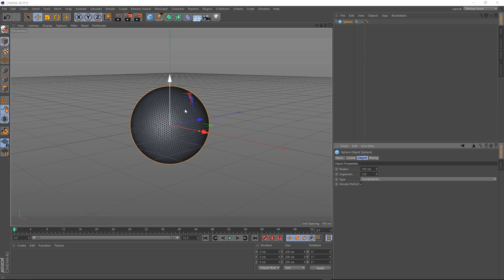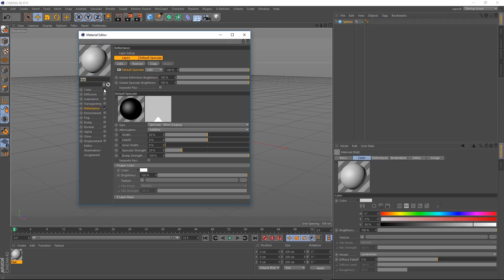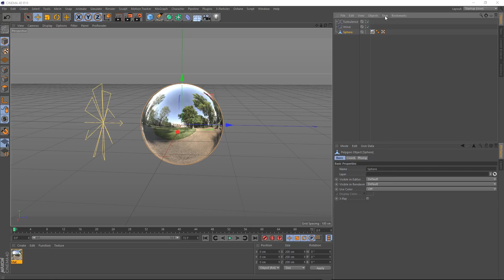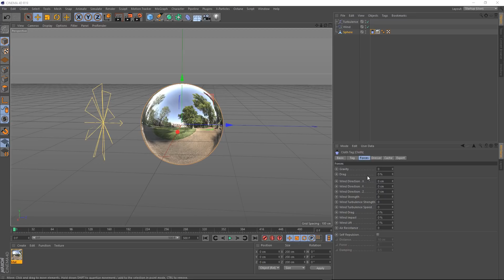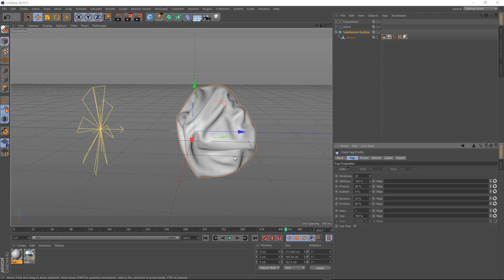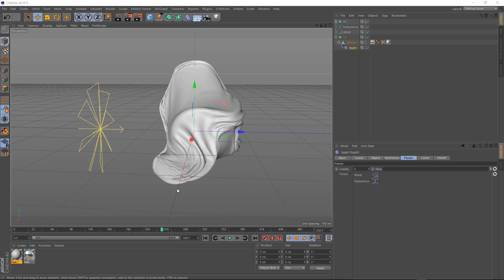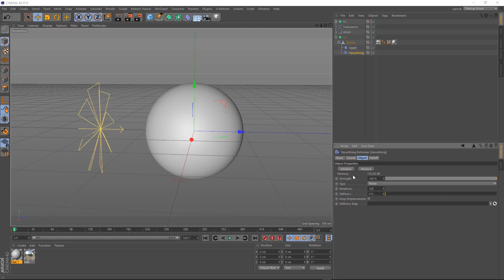C4D Abstract Cloth Effect - Cinema 4D Tutorial (Free Project)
Today we'll be creating this Abstract Cloth Effect in C4D. The tutorial features the cloth tag and the jiggle deformer in Cinema 4D.

❓❓❓Have a CINEMA 4D Question?

👉👉👉 Become a CG SHORTCUTS MEMBER and get access to Pro Training, Time-Saving Project Files, Courses, C4D Support & more

CG Shortcuts with Dave Bergin - Learn Cinema 4D Faster.

⭐Want to learn OCTANE?⭐

Try our Octane Masterclass - NOW INCLUDED WITH MEMBERSHIP

⭐Want to learn REDSHIFT?⭐

Try our Redshift Masterclass - NOW INCLUDED WITH MEMBERSHIP

⭐ We render all of our projects on Drop & Render Farm for Cinema 4D

😃 To share your work with the CG Community you can post on the Facebook group, would love to see what you've made with the tutorials!

Ask us a question or let me know what you want to see next in the comments section below!

▼ FOLLOW US ▼